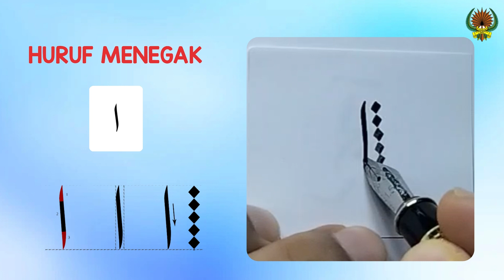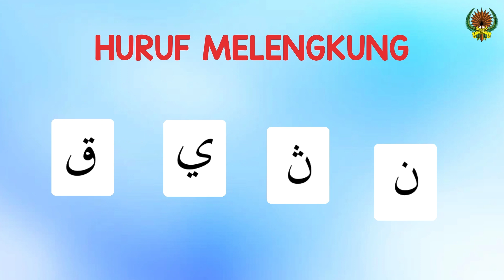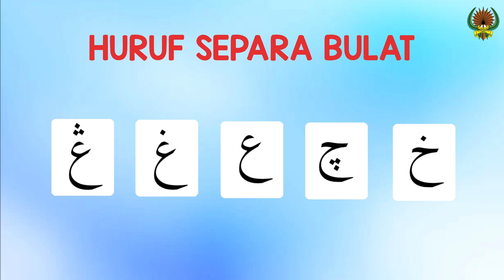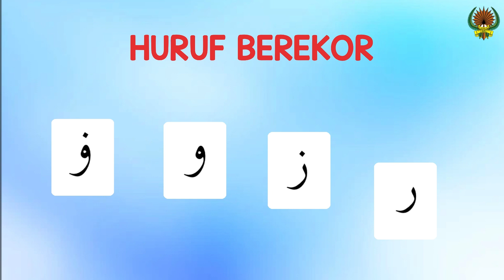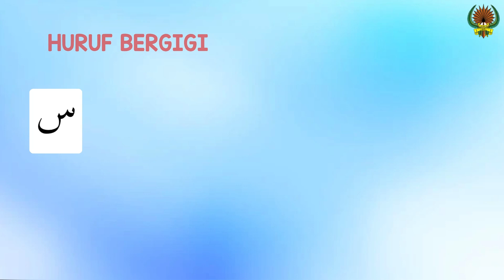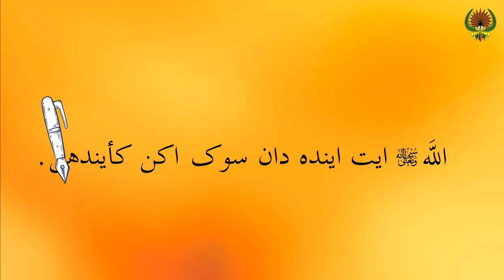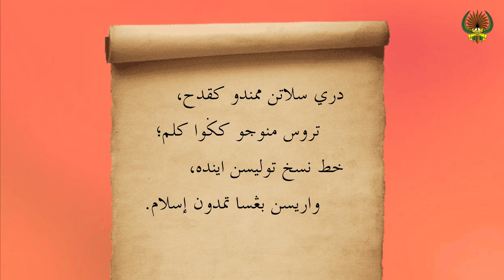Warisan Kesenian Islam: Mengenali Khat Nasakh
Mengenali Khat Nasakh